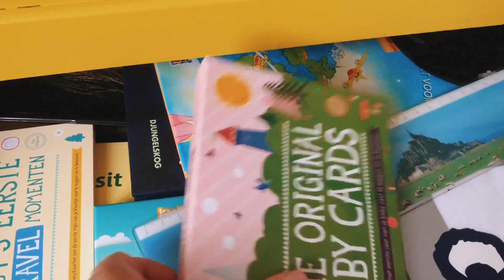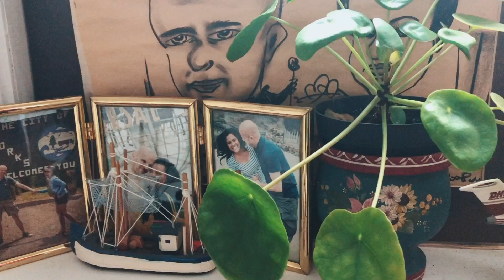AESTHETIC BABY ROOM, Minimalis dan Low Budget | INDONESIA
Pada saat memilih tema kamar bayi, yang terpenting untuk saya adalah kamar yang bersih, terang dan fungsional tanpa harus mengeluarkan banyak budget. Kami menggunakan produk hemat dari Ikea untuk crib dan matras, sedangkan changing table adalah ex dressoir milik kakak yang dibersihkan dan dicat ulang warna ocre.

Aksesoris travel adalah milik pribadi, suvenir yang dibeli setiap traveling.

Crib & Matras : Ikea
Seprei : Bambini Belgium
Babynest : Bambini Belgium
Changing Table : Ex dressoir  yang dicat ulang warna ocre
Mocrame : Ali Express

Di video ini saya juga menampilkan beberapa perlengkapan bayi yang berfungsi banget untuk kita, berikut produk perawatan tubuhnya. Saya mempercayakan Mustela dan Waleda untuk kebanyakkan produk-produknya walaupun tidak digunakan setiap hari.

1. Program bayi tabung sukses setelah 6 tahun, dan akhirnya di usia pernikahan ke 12 berhasil hamil

Lets get social !!